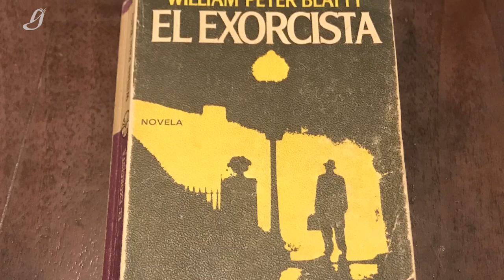¿Por qué El Exorcista es considerada aún la mejor película de terror? - UNAM Global